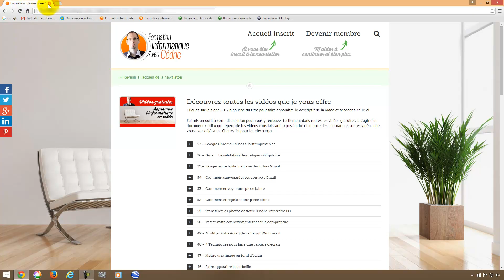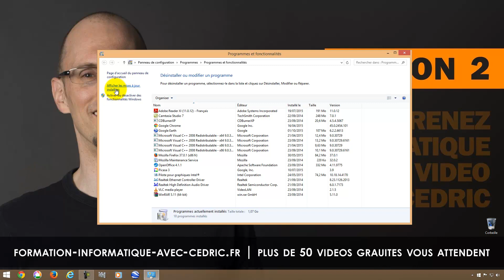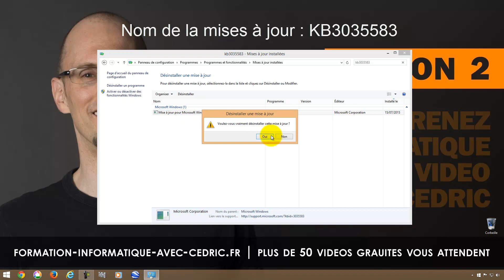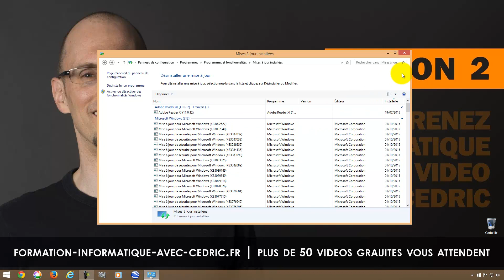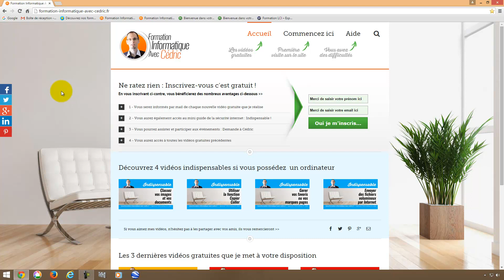Supprimer le logo de mise à jour vers Windows 10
Pour vous inscrire et ne manquer aucune vidéos gratuites et bien plus

Bonjour, je suis Cédric du site formation informatique avec Cédric

Dans cette nouvelle vidéo de la saison 2, je vous montre comment supprimer le logo de mise à jour vers Windows 10 qui se trouve en bas à droite de votre écran si vous êtes sur Windows 7 et 8.1

Vous verrez que les manipulations sont simples puisqu'il s'agit simplement de désinstaller une mise à jour de vers version de Windows pour voir disparaître ce logo de Windows 10 dont vous n'avez plus besoin si vous ne souhaitez pas migrer votre système vers le nouvel OS de Microsoft

En attendant je vous dit à bientôt pour une prochaine vidéo

PS : Un grand merci à Benjamin Bouix pour cette photo et toute la série qu'il à fait pour moi. N'hésitez pas à visiter son site internet